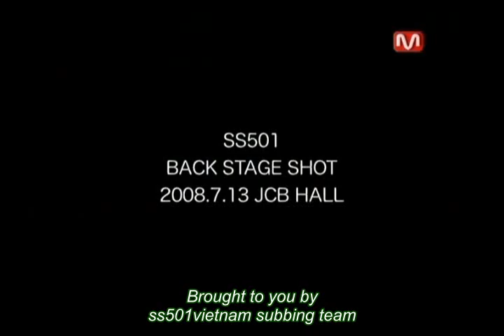[Vietsub][13.09.08] S2501 - Tour Grateful Days Thanks For in Japan (Backstage)